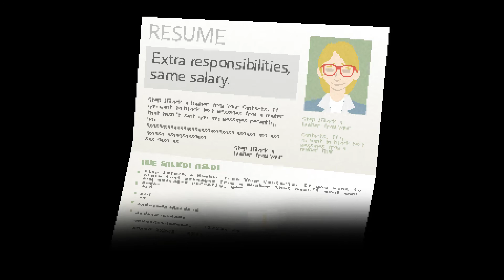Yuppie Psycho Walkthrough Part 11 No Commentary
Yuppie Psycho Walkthrough Part 1 No Commentary Gameplay
Yuppie Psycho Walkthrough Part 11 No Commentary Gameplay

First day at a new job? What a nightmare!
Join Brian Pasternack, a young man with no future in a dystopian 90s society, on his first day at one of the world’s largest companies, Sintracorp. Uncertain, unprepared, and massively unqualified, will Pasternack have what it takes to shine in Sintracorp’s hierarchy? It all depends on how he performs on his first assignment… and whether he survives it.